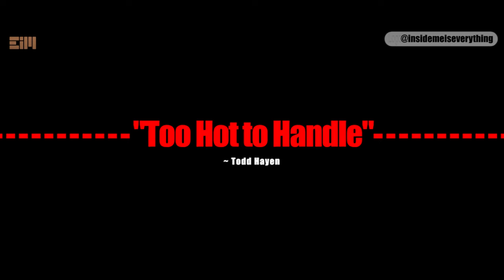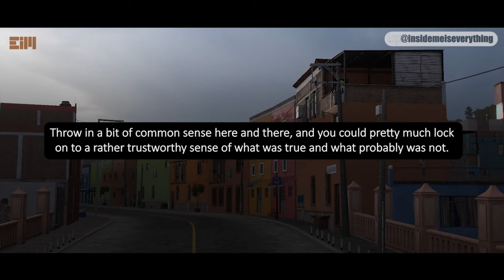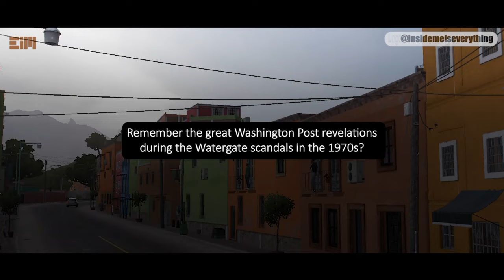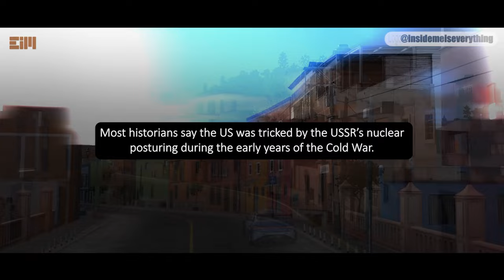DID I JUST EXPOSE THE BIGGEST FRAUD IN THE WORLD?